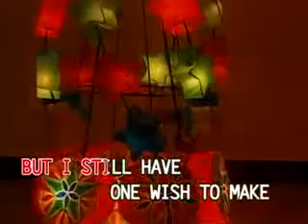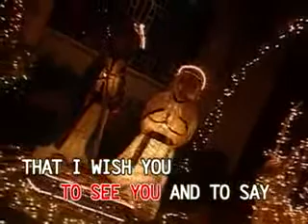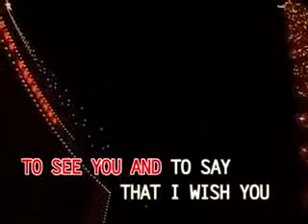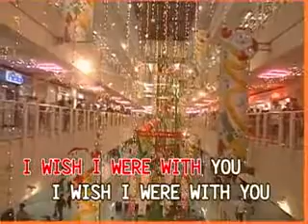Merry Christmas Darling - Various Artist (Canary)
DON'T OWN

Don't Disliked